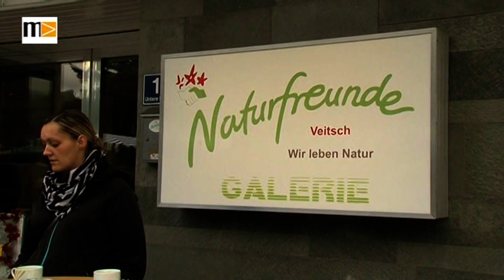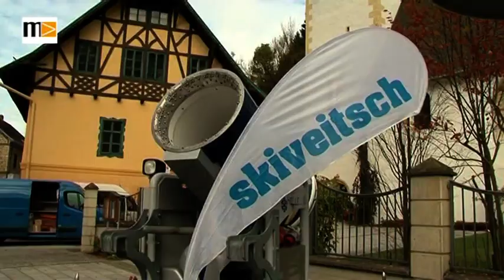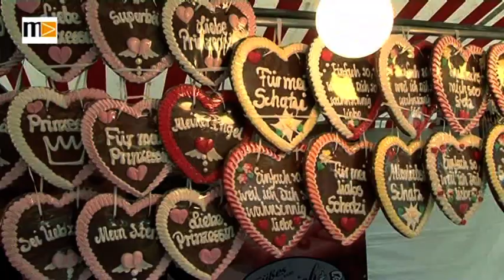MEMA TV - Mürztal Aktuell 20.10.2015